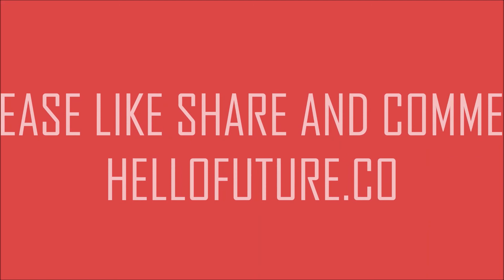520 The Future Of Lighting with Amit Mehta @ North American Lighting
| As the Head of Innovation in Silicon Valley at North American Lighting (NAL), A Koito Group Company, Amit works with startups, Tier 1s, and OEMs to find partnerships/investments in adjacent and transformational areas that can contribute to vehicle safety through the evolution of lighting.  Before this, Amit led the technical marketing department in Michigan for NAL.  Before joining NAL, he held Bosch Automotive and Power Tools and McDanel Advanced Ceramics positions. Amit has a BS in mechanical engineering and an MBA.

Amit hosts the podcast ‘Mobility Now!’ with 1500 subscribers and is the founder of Sunnyvale Sensor Fusion Meetup, which hosts monthly meetups and has over 1500 members.